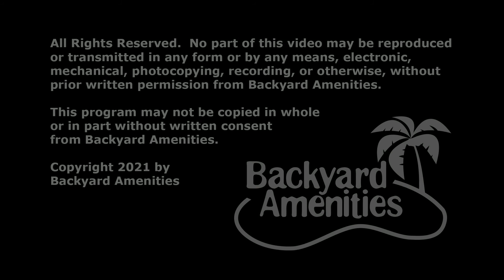Babin Pool Design by Backyard Amenities